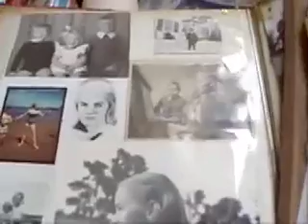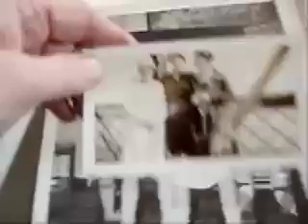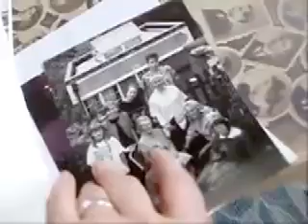David Murray's 70th birthday - part 1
Some old friends and David's sister Jan Murray remember David's brilliantly creative early years.  Thank you Alasdair Sinclair, Jan, Eleanor Duckworth, Judith Keyston and Carol Sinclair - and thank you Leo Murray for reading stuff out, and Fergus and Padmini Ray Murray for wielding cameras.